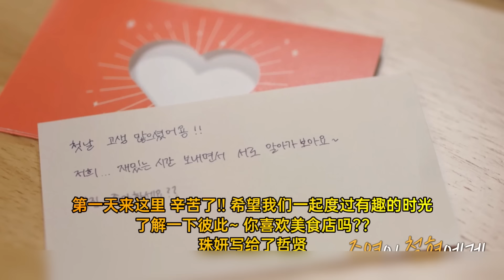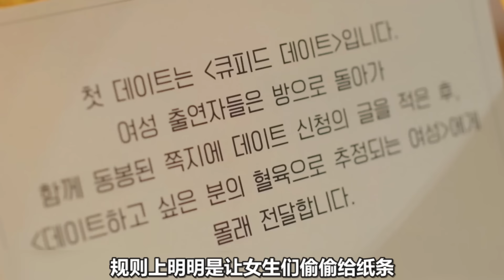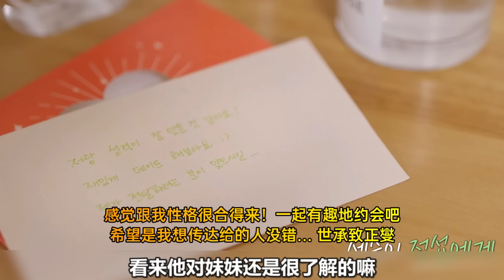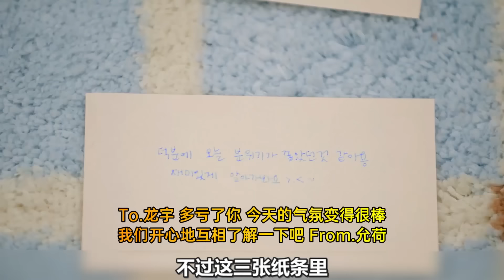兄妹版《换乘恋爱》！亲兄妹隐藏身份谈恋爱！血缘关系全靠猜，不小心就嗑到骨科